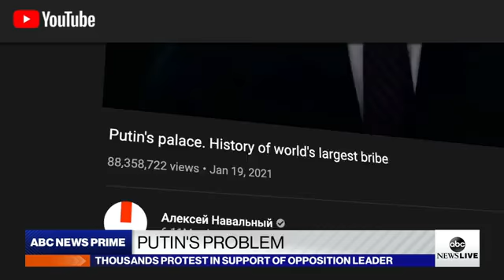Alexei Navalny's arrest disorganized the whole Russia